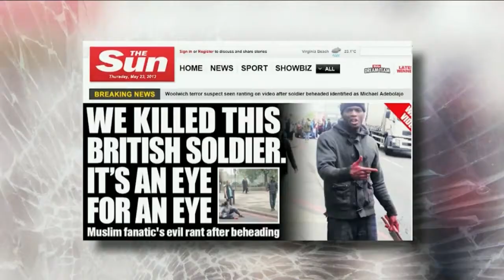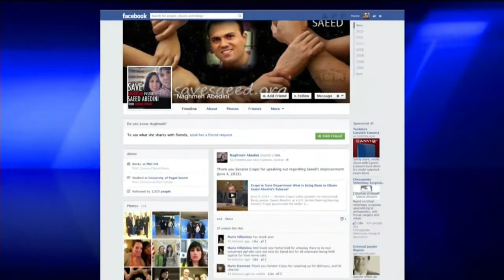News on The 700 Club: June 5, 2013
As seen on "The 700 Club" June 5: Pastor Saeed's wife uses UN speech to 'plant Gospel,' Tea Party groups describe IRS 'betrayal, intimidation,' and more.